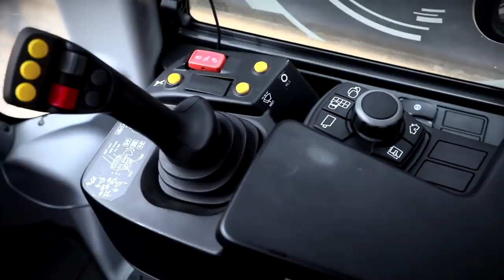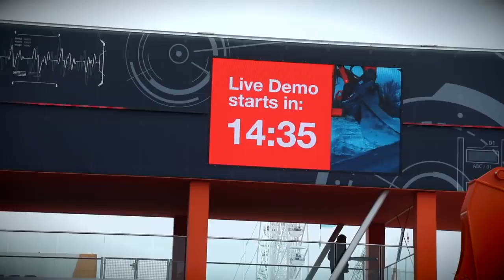Hitachi at bauma 2019 | Hitachi на выставке bauma 2019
English below
На самой крупной в мире выставке строительной, горной техники, оборудования и материалов bauma 2019 в Мюнхене было представлено около 3 700 компаний, среди которых европейское подразделение Hitachi, которая привезла более 30 моделей техники.
(Промо-ролик предоставлен компанией Hitachi Comstruction Machinery (Europe))

Всего выставку в Германии посетили более 620 000 человек. Более подробно о выставке можно почитать на сайте издания

The biggest world construction show - bauma 2019. It was in Munich from April 8 to April 12. More that 620 000 visitors was there and near 3 700 exhibitors. One of them - Hitachi construction machinery (Europe). Company show 30+ machines at the bauma 2019.
(This video provide Hitachi Construction Machinery Europe)